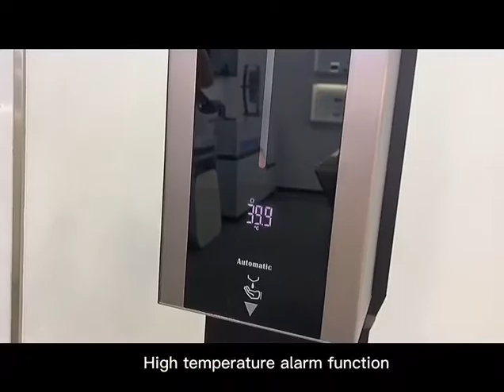TF86 Hand Sanitizer Dispenser Launches Limited Colors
Newly Brushed Aluminum Alloy Material, Quick Temperature Measurement, Only Two Seconds.Introduce New Color Numbers to Meet the Needs of Different Occasions.